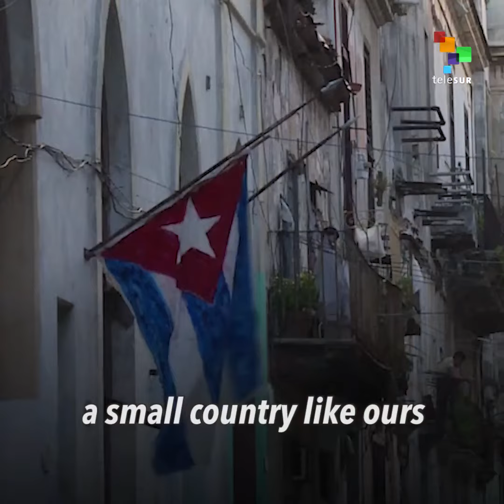Cuba Honors Its Sporting Tradition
Cuban President Miguel Diaz-Canel has inaugurated the Gallery of Cuban Sports,  a tribute to the country’s
long history of sporting excellence